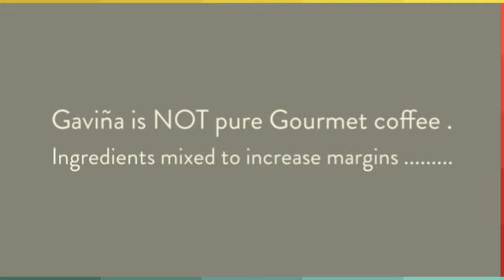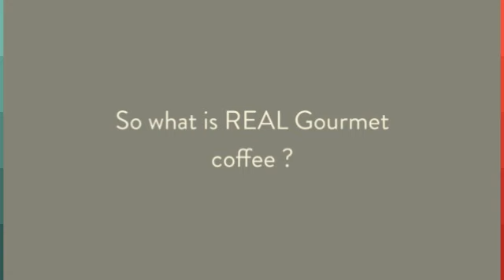Gaviña Gourmet Coffee SCAM . IS gavina coffee really Gourmet ?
TRY some REAL Gourmet Coffee for FREE

Gaviña Gourmet Coffee was rated as Outstanding. Today I will be sharing with you some coffee notes from a coffee company by the name of Don Francisco's I will share with you my personal findings of their Gaviña gourmet coffee line. Specifically, Gaviña Gourmet Coffee accepted 56 comments in a previous month! Don Francisco's Gourmet Coffee,Cafe La Llave Espresso, and Gaviña Gourmet Coffee, are available in marketsacross the country and account for more than $100 million in sales annually.

Gaviña President Pedro Gaviña holds green coffee beans, freshly plucked from burlap bags shipped from overseas farms. Gaviña Gourmet Coffee is dedicated to the growing communities that we partner with. Gaviña Gourmet Coffee is dedicated to the growing communities that we partner with.

A Gourmet Coffee Gift Basket from Heavenly Temptations is the perfect present for any coffee lover on your list. Tea and coffee are important aspects of the natural gourmet market. All our baristas are trained by Gaviña Gourmet Coffee Roasters to pull the perfect shot of espresso, make your favorite drink or even help you decide on one of our signature drinks or lunch items.

Gaviña Gourmet Coffee has launched a line of specialty iced teas. Family-owned Gaviña gourmet Coffee Gourmet Coffee of Los Angeles has served asone of the major coffee suppliers to the global restaurant chain since 1983and helped formulate the company's successful line of McCafe specialty coffeedrinks recently launched on a national level. In 1983, Gaviña gourmet Coffee began selling drip coffee to a handful of McDonald's restaurants in Southern California.

An assortment of five Gaviña gourmet Coffee flavored and regular ground gourmet coffees along with Pirouline wafer tin, Walker's shortbread, Koppers chocolate covered espresso beans, coffee candy drops, Guylian chocolates and Lindt truffles, all nestled in wicker. Wines have an interesting place in the gourmet foods market. Over the past few decades, the Gaviña gourmet Coffeechildren have taken over the business — turning the factory into one of the biggest specialty coffee roasters in the nation.

A Gourmet Gift Basket from Heavenly Temptations is the perfect present for anyone on your list. Give your gifts a creative and thoughtful twist this year with a gourmet food gift basket or a gourmet coffee gift basket We design and hand make each and every gift basket in our store. The handling and growing of the product is also key for gourmet or specialty coffees.
Jack cheese, avocado, sprouts, cucumbers, carrots, onion mix, lettuce, tomato and ranch dressing served on whole wheat bread. White meat chicken, jack cheese, sun dried tomatoes and pesto mayo dressing on French hat roll. Your choice of meat with swiss cheese, coleslaw and Russian dressing served on rye bread.

Home baked turkey breast, swiss cheese, red onions, cranberry chutney, honey mustard dressing and romaine lettuce on squaw whole wheat.